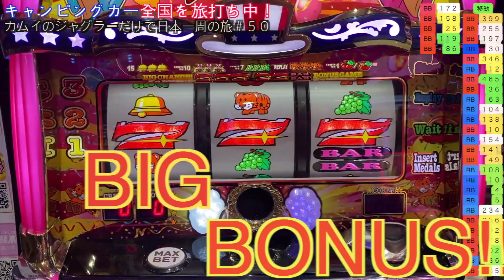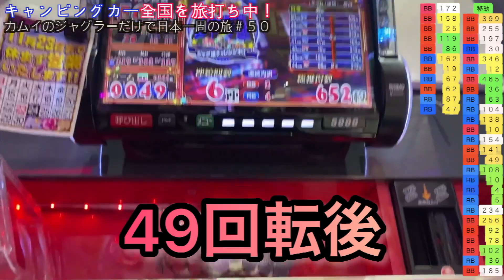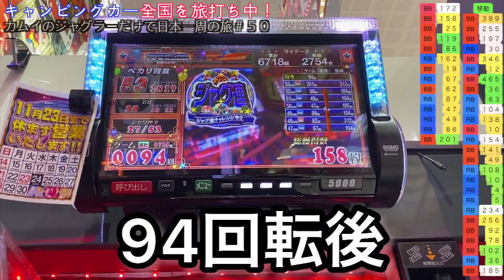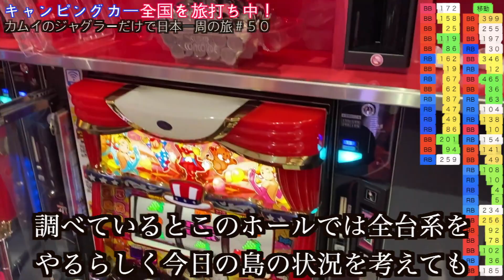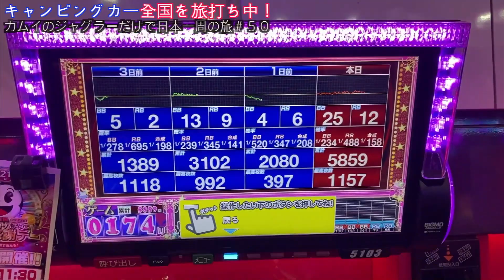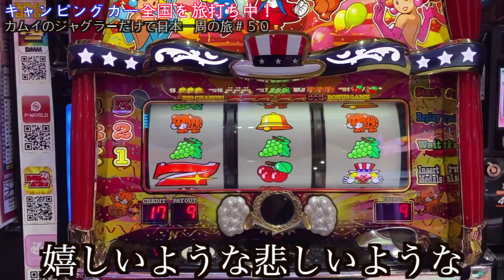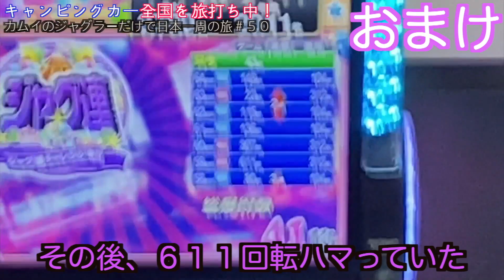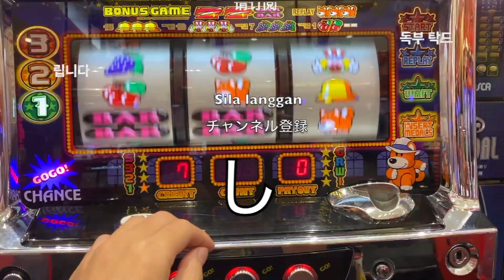【神回】ジャグラー皆んなが見落としがちな高設定挙動全て見せます！後編。in静岡県_ジャグラーだけで日本一周の旅＃５０